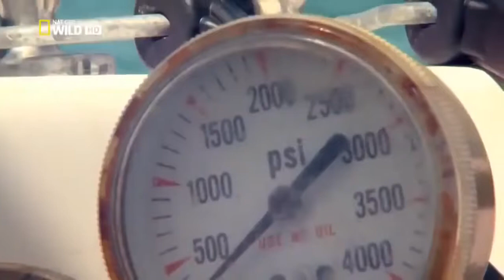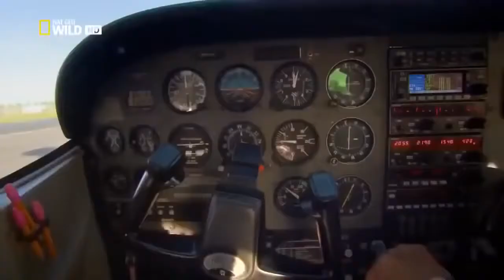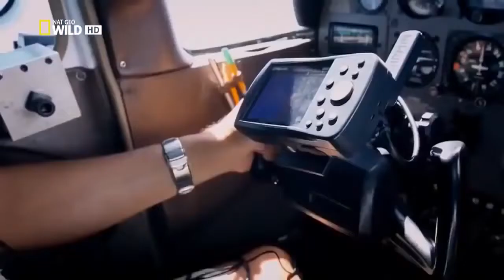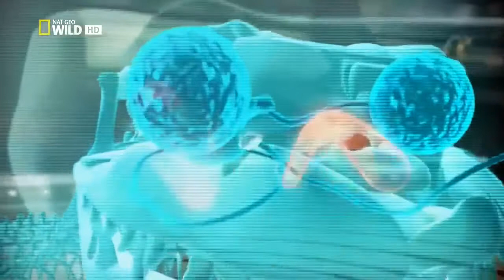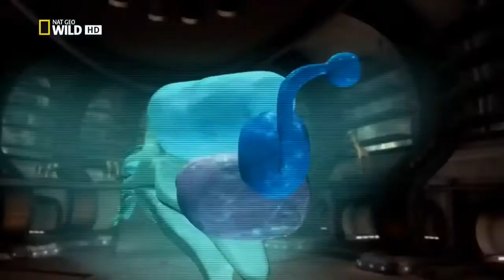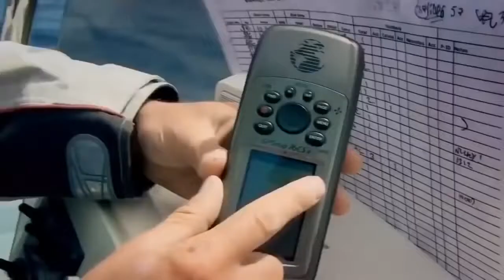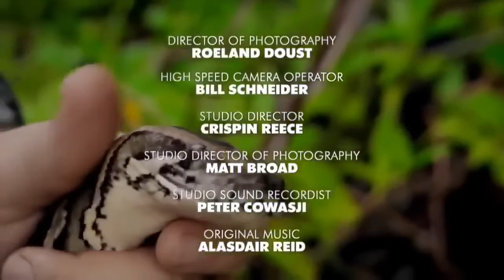Best Attacks Of Wild Animals 2017 - Super Hunters - Wildlife Animal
The hunters mentioned in the video above include hammerhead sharks, rattlesnake andsperm whale:
1. The hammerhead sharks are a group of sharks in the family Sphyrnidae, so named for the unusual and distinctive structure of their heads, which are flattened and laterally extended into a "hammer" shape called a cephalofoil. Most hammerhead species are placed in the genus Sphyrna while the winghead shark is placed in its own genus, Eusphyra. Many not necessarily mutually exclusive functions have been proposed for the cephalofoil, including sensory reception, manoeuvering, and prey manipulation. Hammerheads are found worldwide in warmer waters along coastlines and continental shelves. Unlike most sharks, hammerheads usually swim in schools during the day, becoming solitary hunters at night. Some of these schools can be found near Malpelo Island in Colombia, Cocos Island off Costa Rica, and near Molokai in Hawaii. Large schools are also seen in the waters off southern and eastern Africa.
2. Rattlesnakes are a group of venomous snakes of the genera Crotalus and Sistrurus[1] of the subfamily Crotalinae (the pit vipers). The 36 known species of rattlesnakes have between 65 and 70 subspecies,[2] all native to the America, ranging from southern Alberta and southern British Columbia in Canada to central Argentina.

Rattlesnakes are predators that live in a wide array of habitats, hunting small animals such as birds and rodents.

The threat of envenomation, advertised by the loud shaking of the titular noisemaker ("the rattle") at the end of their tails, deters many predators. However, rattlesnakes fall prey to hawks, weasels, king snakes and a variety of other species. Rattlesnakes are heavily preyed upon as neonates, while they are still weak and mentally immature. Large numbers of rattlesnakes are killed by humans. Rattlesnake populations in many areas are severely threatened by habitat destruction, poaching, and extermination campaigns.

Rattlesnake are the leading contributor to snakebite injuries in North America. However, rattlesnakes rarely bite unless provoked or threatened; if treated promptly the bites are seldom fatal.

Rattlesnakes receive their name from the rattle located at the end of their tails, which makes a loud rattling noise when vibrated that deters predators or serves as a warning to passers-by.[3] The scientific name Crotalus is derived from the Greek κρόταλον, meaning "castanet".[4] The name Sistrurus is the Latinized form of the Greek word for "tail rattler" (Σείστρουρος, seistrouros) and shares its root with the ancient Egyptian musical instrument the sistrum, a type of rattle.
3. The sperm whale (Physeter macrocephalus), or cachalot, is the largest of the toothed whales and the largest toothed predator. It is the only living member of genus Physeter, and one of three extant species in the sperm whale family, along with the pygmy sperm whale and dwarf sperm whale of the genus Kogia.

Mature males average 16 metres (52 ft) in length but some may reach 20.5 metres (67 ft), with the head representing up to one-third of the animal's length. Plunging to 2,250 metres (7,382 ft), it is the second deepest diving mammal, following only the Cuvier's beaked whale.[3] The sperm whale's clicking vocalization, a form of echolocation and communication, may be as loud as 230 decibels (re 1 µPa at 1 m) underwater.[4] It has the largest brain of any animal on Earth, more than five times heavier than a human's. Sperm whales can live for more than 60 years.[5]

The sperm whale can be found anywhere in the open ocean. Females and young males live together in groups while mature males live solitary lives outside of the mating season. The females cooperate to protect and nurse their young. Females give birth every four to twenty years, and care for the calves for more than a decade. A mature sperm whale has few natural predators, although calves and weakened adults are sometimes killed by pods of orcas.

From the early eighteenth century through the late 20th, the species was a prime target of whalers. The head of the whale contains a liquid wax called spermaceti, from which the whale derives its name. Spermaceti was used in lubricants, oil lamps, and candles. Ambergris, a waste product from its digestive system, is still used as a fixative in perfumes. Occasionally the sperm whale's great size allowed it to defend itself effectively against whalers. The species is now protected by a whaling moratorium, and is currently listed as vulnerable by the International Union for the Conservation of Nature and Natural Resources (IUCN).